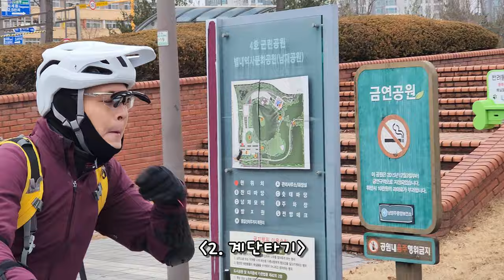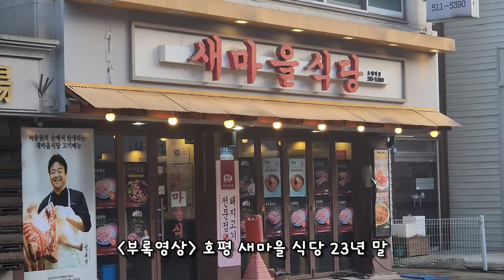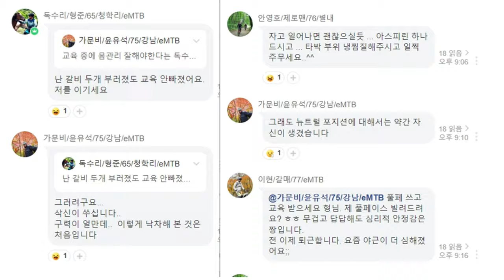[별내MTB] 현모코치 MTB 강습 👍 2일차 ⭐️이어폰 필수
별내에서 진행된 현모코치 MTB 강습내용입니다
여러 번 들어보시고 라이딩에 도움 되시길 바랍니다/ 이어폰 착용 필수입니다

내용 :
복습 / 코너링 / 계단내려오기 (저속 고속) / 호핑
테이제 새마을식당 호평 23년 짧은 영상 / 엔딩